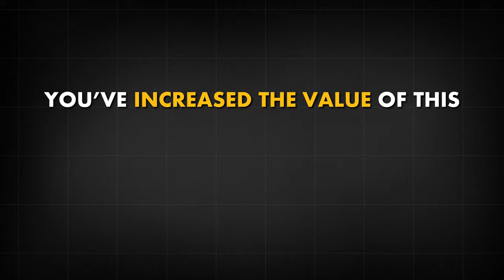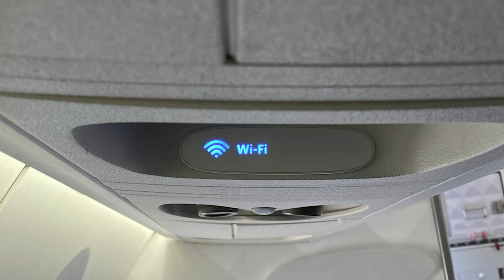Revealing why Airbnb hosts end up becoming hotel owners